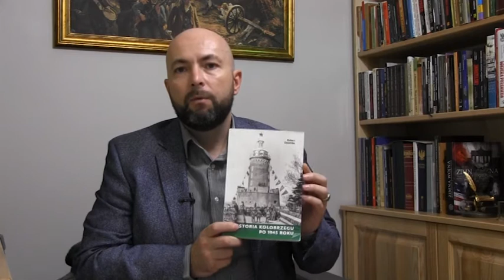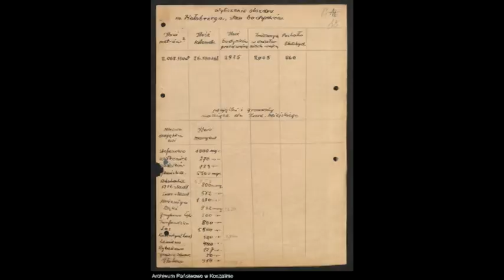KWADRANS Z HISTORIĄ ODC. 36